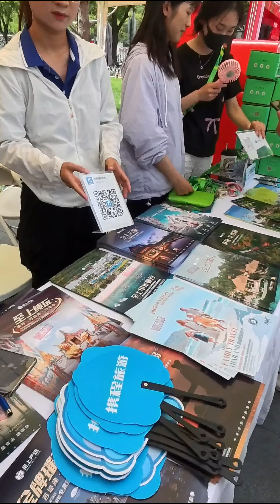THAI GIRL / THAI FOOD